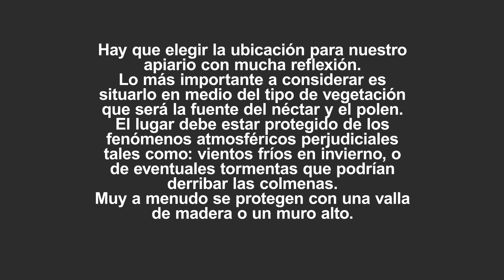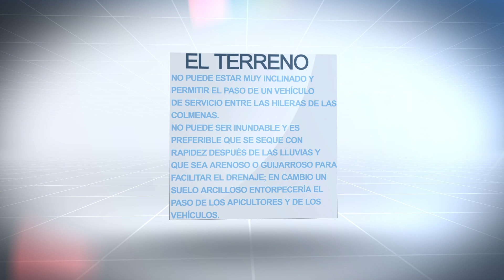Guía para instalar Apiarios - Parte 1 : Ubicación. GUIA DEL APICULTOR POR JEAN-MARIE PHILIPPE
FUENTE: GUIA DEL APICULTOR POR JEAN-MARIE PHILIPPE
¿Sabías que hay muchos puntos a considerar para instalar tu apiario? Uno de ellos y fundamental es la ubicación; de ello depende mucho el éxito que tengamos ejerciendo nuestra apicultura. Descubre más en esta cápsula.